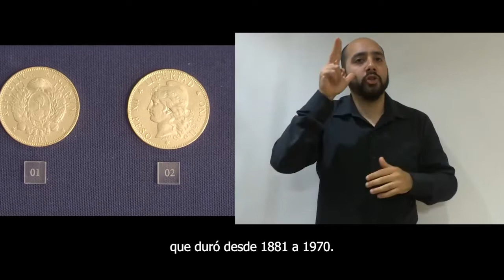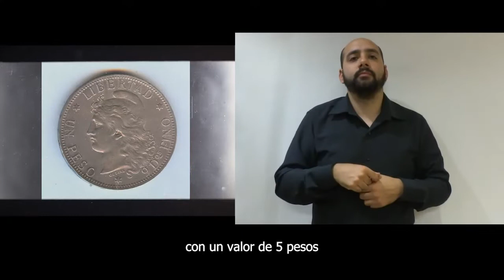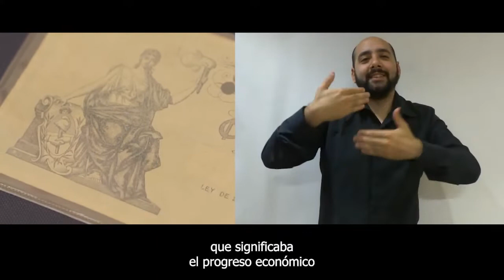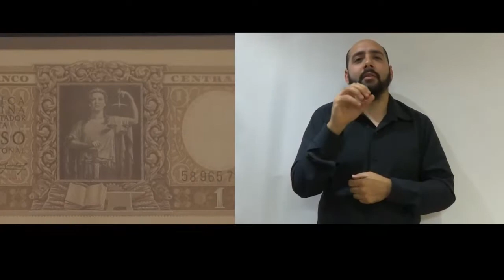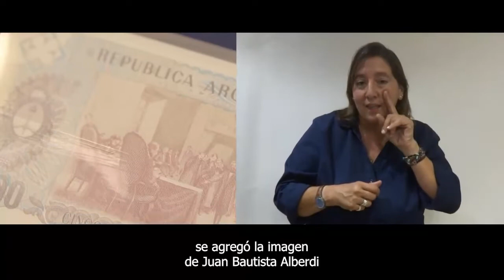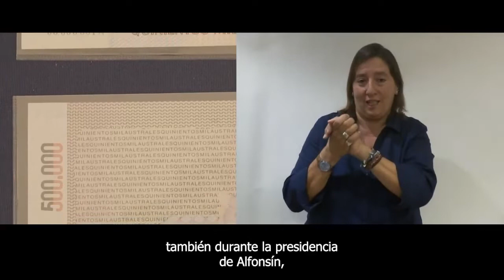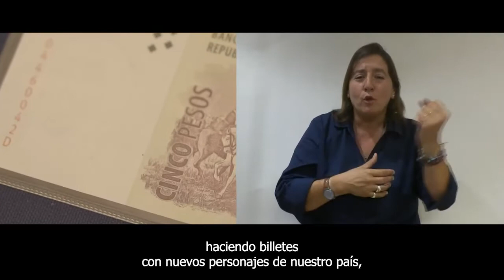LSA | MuseoBCRA | Sala 3: “República Conservadora y siglo XX”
El Museo del Banco Central cuenta con seis salas en el primer piso, donde se puede visitar la exposición permanente.
Esta sala presenta más de un siglo de la historia monetaria argentina: desde la moneda nacional de 1881 hasta la moneda actual.
También se pueden encontrar las piezas numismáticas de la Caja de Conversión y los billetes y monedas emitidos por el Banco Central de la República Argentina desde 1935.